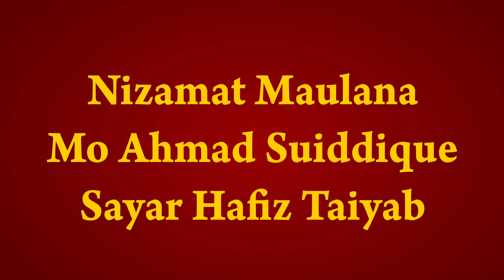Madrasa islamia bhitni program on 15th August.....